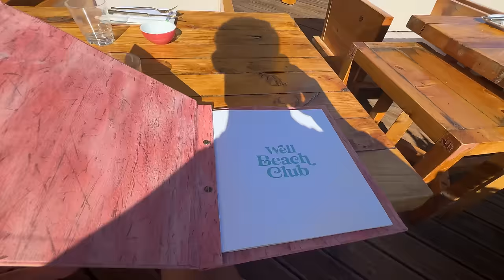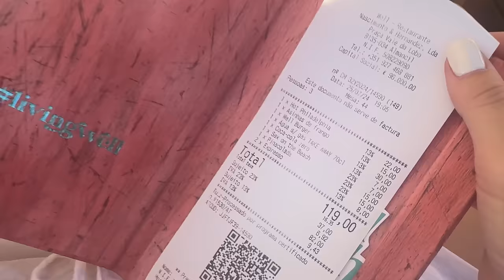Encontrei o MARBLE no ALGARVE |Ruivo